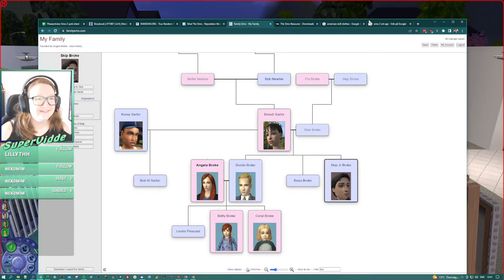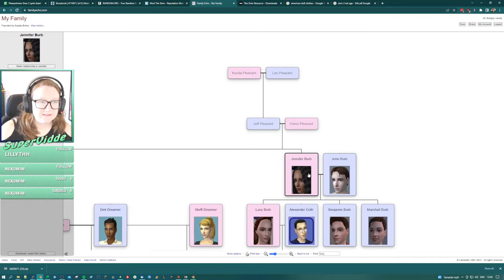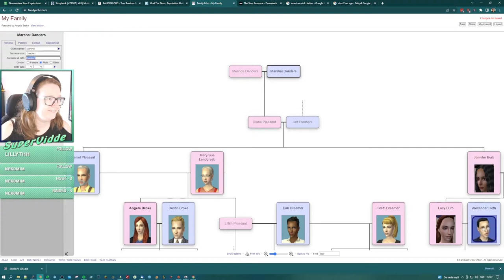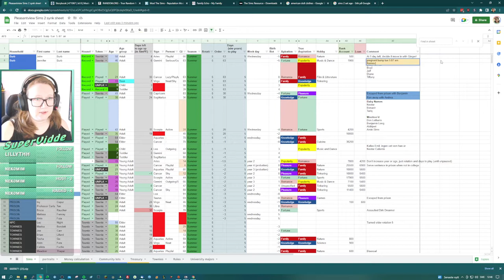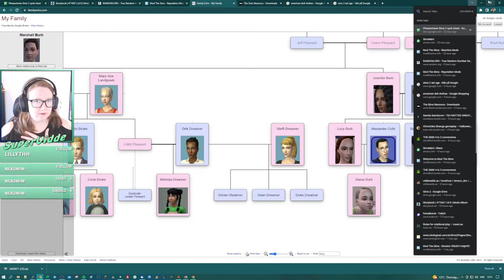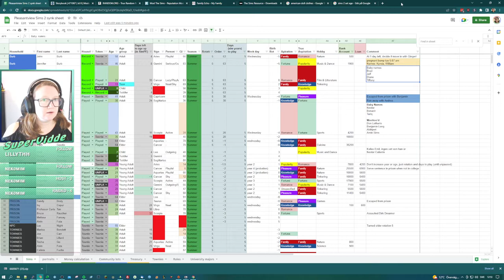Lucy Burb wants to get engaged | The Sims 2 | Streamed 2022-10-04